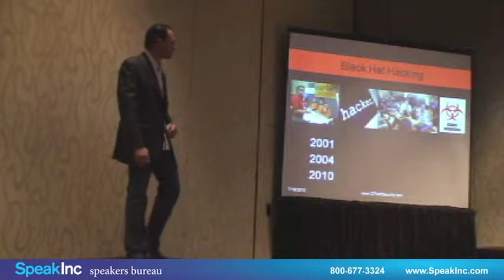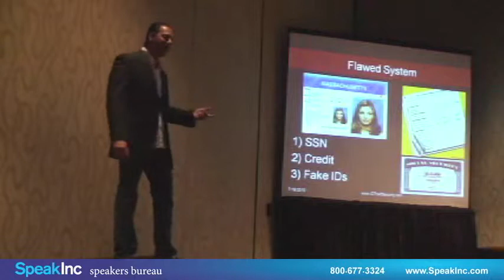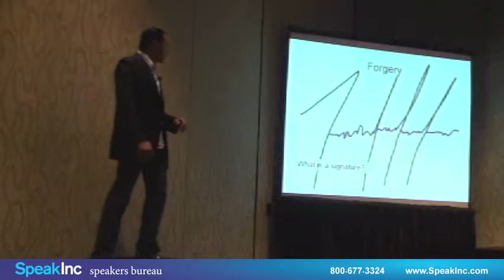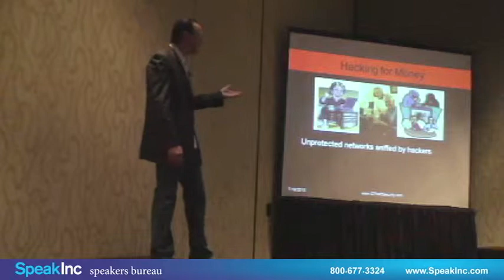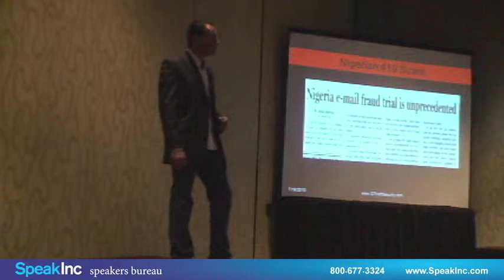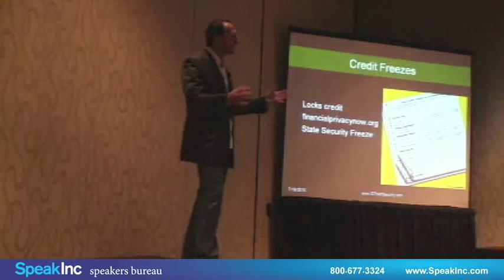Keynote Speaker: Robert Siciliano • Presented by SpeakInc • 20/20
ROBERT SICILIANO is fiercely committed to informing, educating, and empowering Americans so they can be protected from violence and crime in the physical and virtual worlds. His `tell it like it is` style is sought after by major media outlets, executives in the C-Suite of leading corporations, meeting planners, and community leaders to get the straight talk they need to stay safe in a world in which physical and virtual crime is commonplace. Siciliano is accessible, real, professional, and ready to weigh in and comment at a moment`s notice on breaking news. His goal is simple -- to wake up and empower people across Main Street USA so they can avoid becoming victims of crime. His personal security and identity theft expertise are assets to any program or organization that demands straight talk, common sense, and potentially life and property saving results right now.

Whether he is speaking on camera, to a reporter, or sharing his identity theft and personal security stories and tips as a keynote speaker or workshop leader, Siciliano`s direct and to-the-point tone of voice can be counted on to raise hackles, capture attention, and -- most importantly -- inspire and empower action. He wants people everywhere to do the right things to keep family, data, and property safe. Audience members describe his credible, from-the-trenches advice as life-changing and life saving. Siciliano`s media credentials include hard hitting and provocative contributions to The Today Show, CBS Early Show, CNN, MSNBC, CNBC, Fox News, Inside Edition, EXTRA, Tyra Banks, Sally Jessie, Montel, Maury, Howard Stern, USA Today, Forbes, BusinessWeek, Cosmopolitan, Good Housekeeping, Reader`s Digest, Consumer Digest, Smart Money, the New York Times, the Washington Post, and many more.

In addition to his role as a frequently quoted television news correspondent, Siciliano is the author of `The Safety Minute:` Living on High Alert -- How to Take Control of Your Personal Security and Prevent Fraud.` Chief Executive Officers, Chief Information Officers, and Boards of Directors from leading corporations such as McAfee Anti-Virus, Intelius, ADT and Uni-Ball Corporation rely upon Siciliano`s insights, perspectives, and guidance to bring additional fire power and protections to their system and customer security initiatives. Each day, Siciliano consumes at least three hours of media. He subscribes to over 500 RSS feeds, and he monitors over 100 Google Alerts to stay up to speed and in the know about all matters relating to personal and information security. I`m always on top of what is new and ahead of what is next with respect to all things personal security, Siciliano says.

Along his 30-year career path, he`s studied martial arts, self defense, human behavior, white collar crime, cyber crime, and identity theft. He`s even worked as a bar room bouncer and a personal body guard. His lifelong and personal interest in these subjects is an asset to those who engage and benefit from his expertise.

Security is a wide and deep topic. Security is personal, physical and informational. Robert discusses all aspects of security as they relate to violence and fraud prevention in both the physical and virtual worlds. He can show you how to keep home invaders from assaulting you and taking your family hostage or keeping criminal hackers from accessing your network and downloading client data. He provides topical, timely and cutting edge programs your group needs and wants.

Each program is developed based on the consensus of the group and can be customized to your exact specifications.